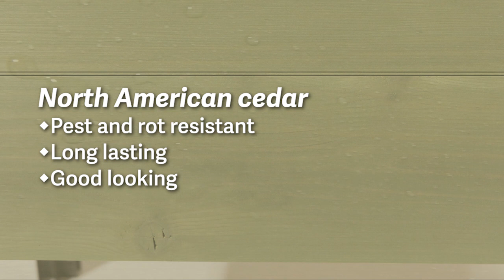Eco-Stained Elevated Planter Boxes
Our beloved elevated planter box is now as beautiful as it is functional. Built to last from rot- and pest-resistant cedar or cypress, it's then coated with a life-extending stain that's protective, food-safe, and eco-friendly. Made with whey — a by-product of our home state's robust cheesemaking industry — it provides premium moisture-, mold- and UV-protection. 10" planting depth accommodates a variety of crops, from tall tomatoes to root-crops like carrots. A slatted box base allows airflow and drainage.

We Are a Company of Gardeners
As a company of gardeners, we work hard to create the best garden tools for home gardeners by keeping up with trends in gardening, product design, and sustainable materials and manufacturing.

Our Product Design Starts with Listening
Whether we’re improving classic garden tools or creating something entirely new, all of our Designed By GSC offerings start by listening to gardeners like you. That’s right — YOU are the inspiration for our innovations. YOU help us take product designs from good to great. And whatever gardening means to YOU, Designed By GSC is our attempt to make it easier, more enjoyable, and more accessible. For everyone.

Changing the World Through Gardening
Gardener’s Supply Company is a certified B Corp and proudly 100% employee-owned. We believe that healthy, productive gardens have the power to change the world. Learn how we use our business as a force for good